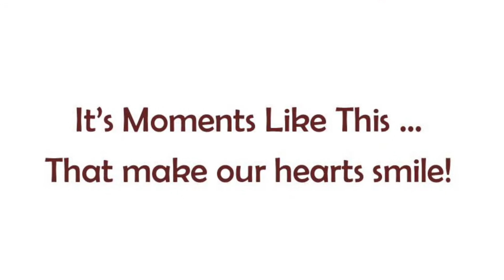Moments Like This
Community Employment Celebrations